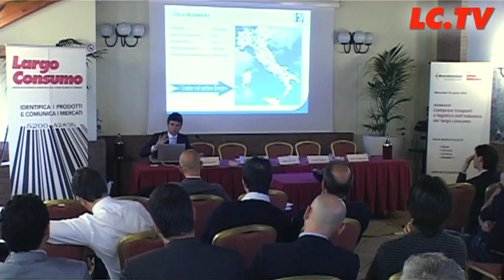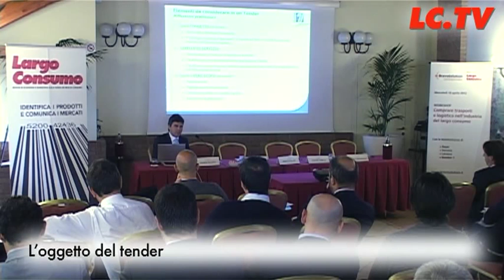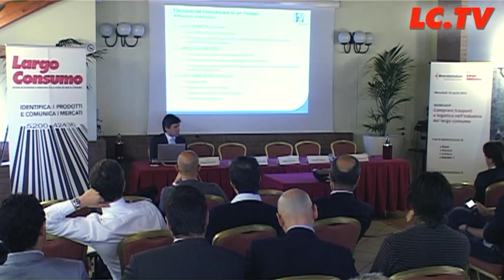Maurizio Bortolan, Number 1, Gruppo FISI, Trasporti Supply chain, largo consumo, FMCG